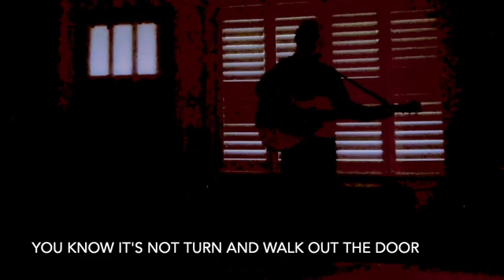You Know it's Not That Simple No More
From the album "Wait For These Dreams" c 2022 BMI Publishing Antonio DiBartolomeo.